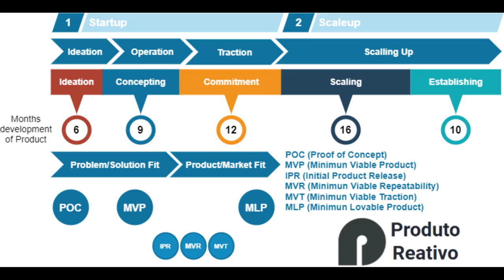Mentalidade de Produto com Rodrigo Yoshima - Parte1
"Eu acho Lean Startup um modelo frágil, mas..."

Neste bate papo, conversamos com Rodrigo Yoshima, um dos pioneiros e maior divulgador do Kanban no Brasil.
Falamos sobre sua trajetória, mercado e como ele acredita que um Product Owner precisa agir.

Neste episódio tivemos a participação de Bruno Pereira, acompanhe e